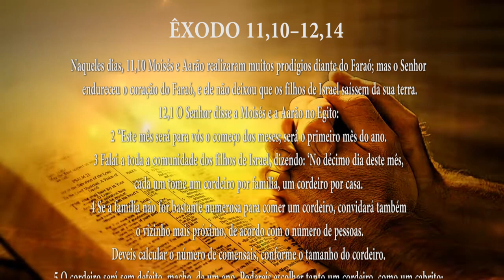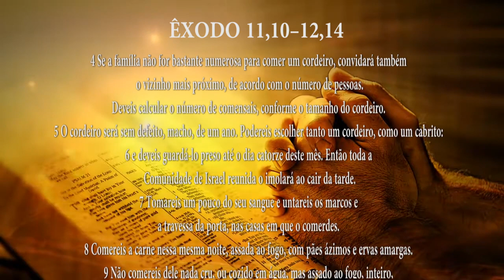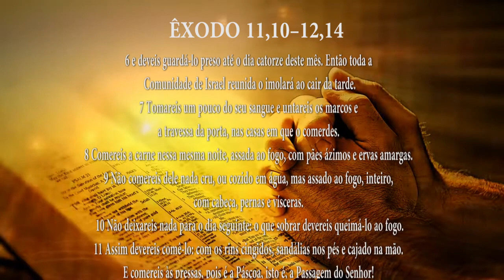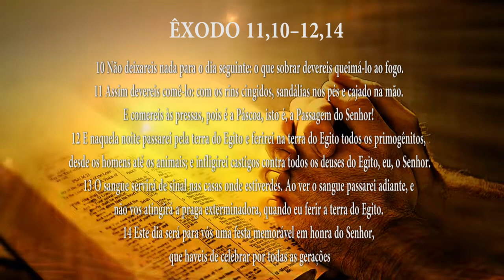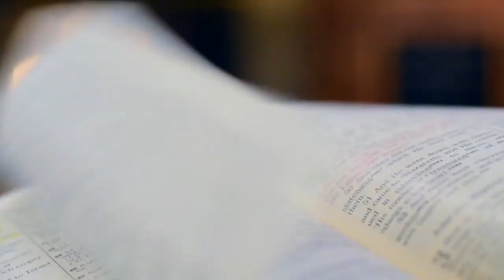PG PALAVRA DE DEUS MEDITADA (21/07/2023)